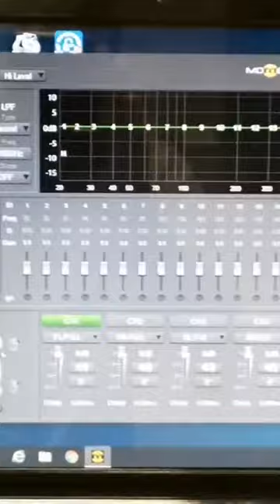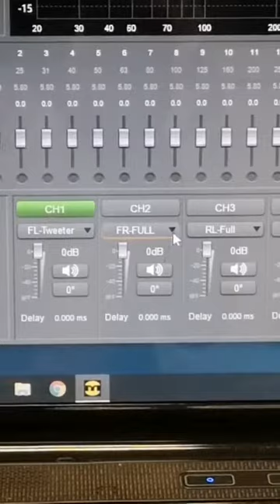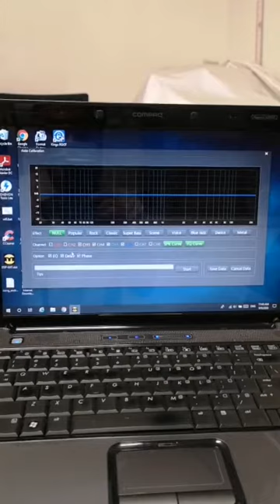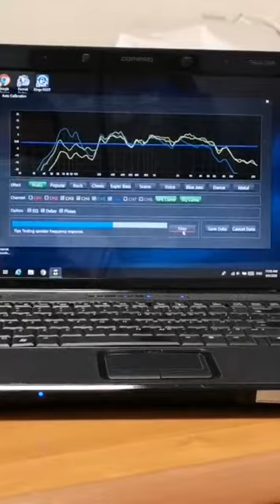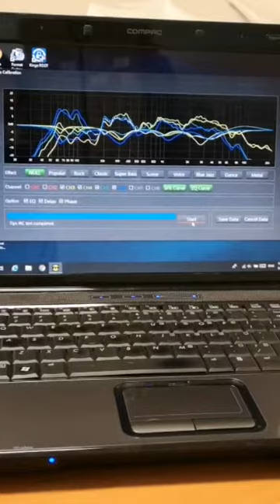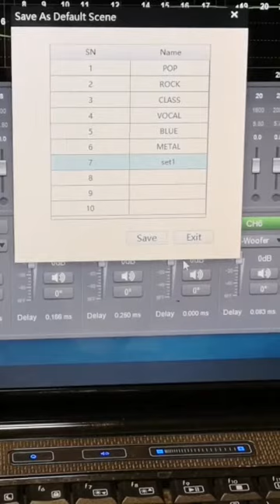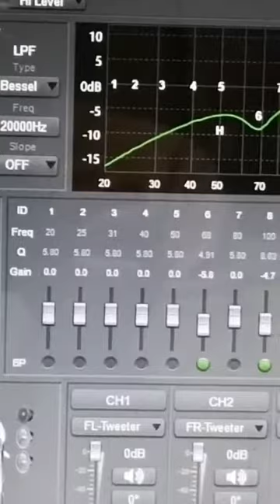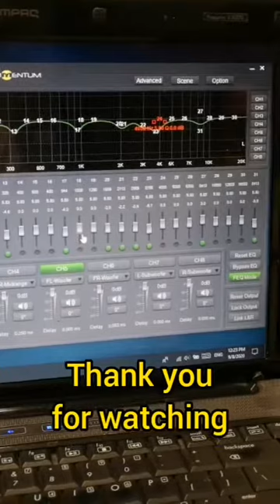Momentum DSP-8AT setup